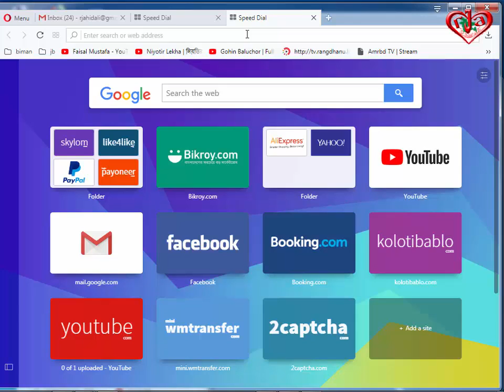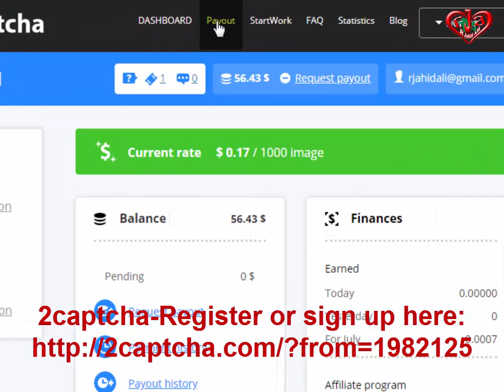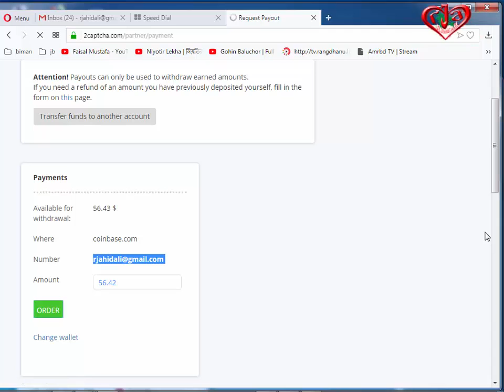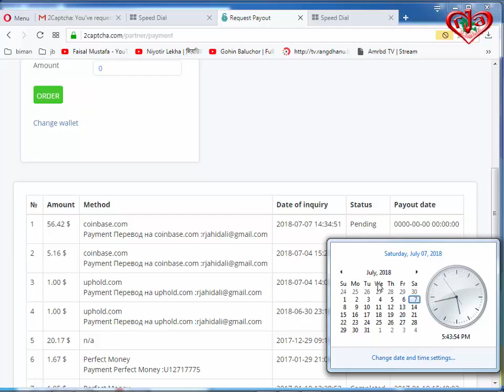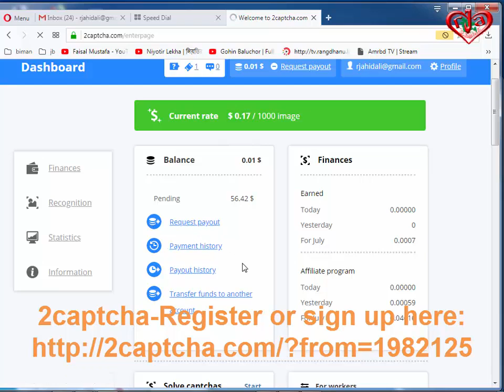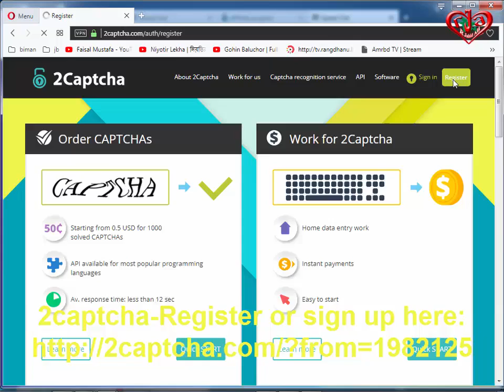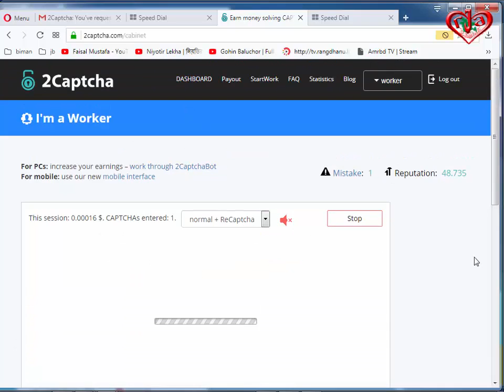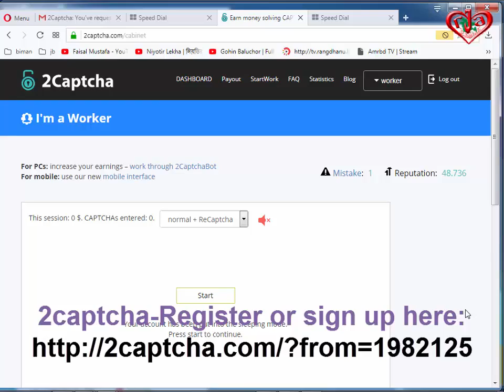How to Request Pay Out in 2captcha proof-2, $56 42 and create account A to Z solution tutorial